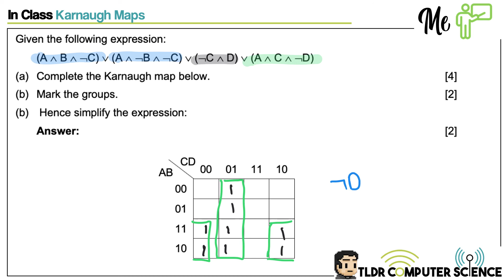[In Class] Karnaugh Maps